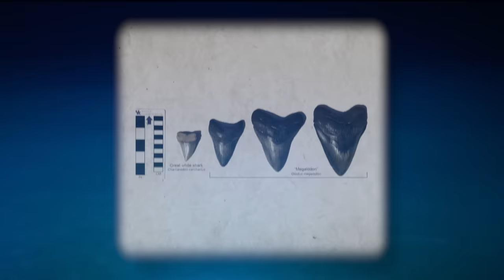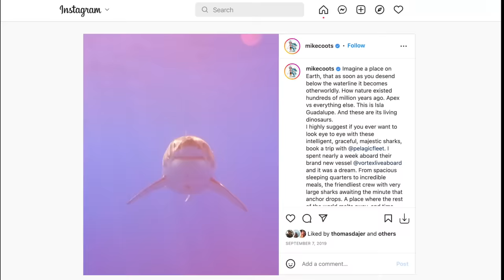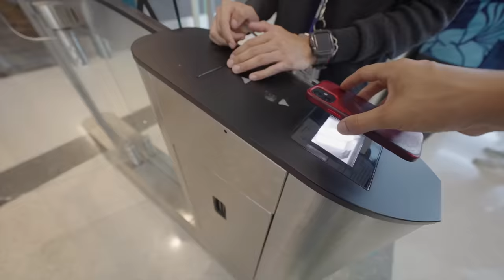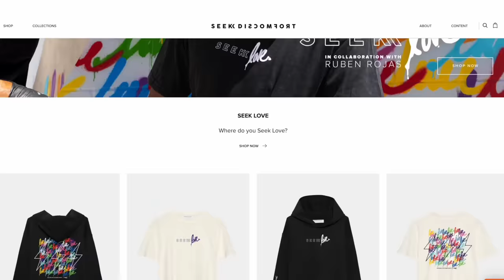Swimming with the World’s Deadliest Shark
Major shout-out to Mike Coots for being open to sharing his story with us. He's a true inspiration and one of the kindest people we've met. Check out his amazing work here:

In this story we go with Mike Coots, a shark attack survivor and now conservationist to go back diving with Tiger Sharks... The same sharks who attacked him years ago...

Thank you to Ocean Ramsey and Juan Oliphant for taking us!

3- Artlist. 2 Months Free High Quality Music